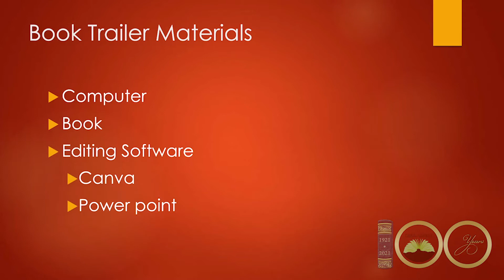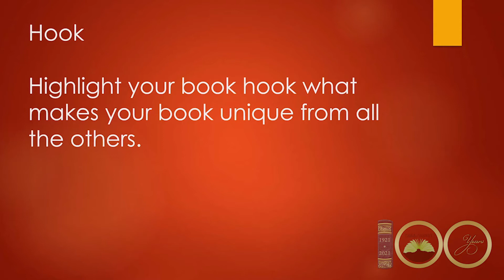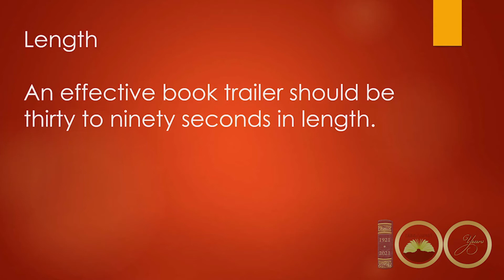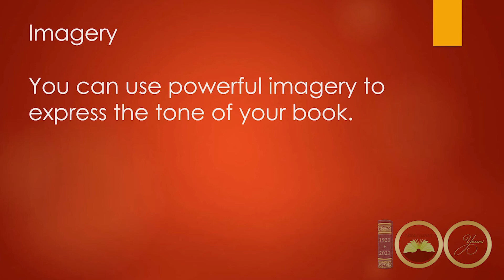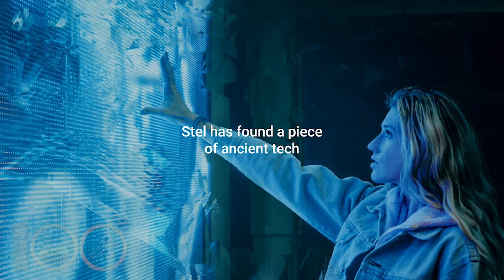Book Trailers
Have fun making a commercial for a book!